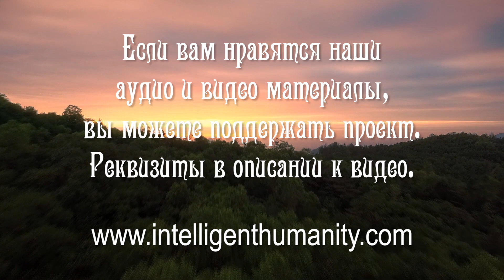Славянские Боевые Системы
На вопросы об отличительных чертах славянских боевых систем и мастерах, обладающих этими знаниями, отвечает Представитель Эгрегора Единоборств. Переводчик с языка Света на человеческий - Григорий, эзотерический психолог.

Видео №1187